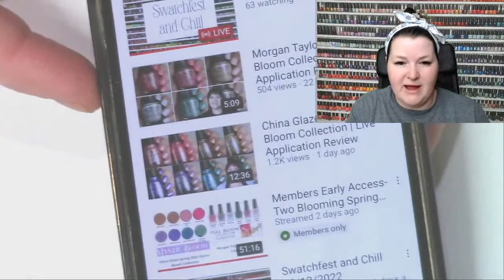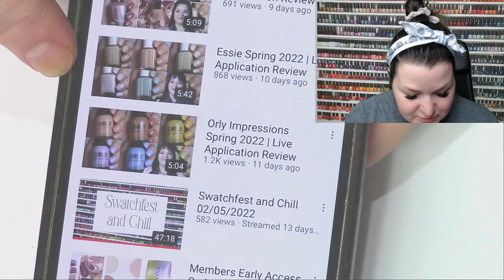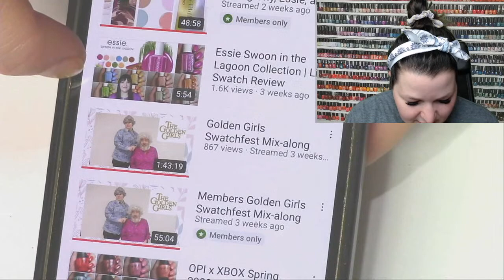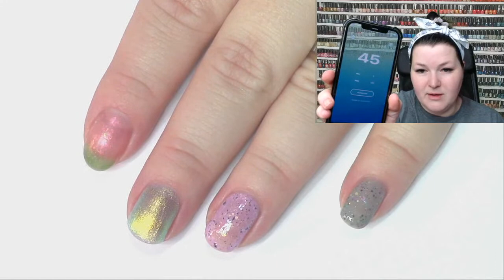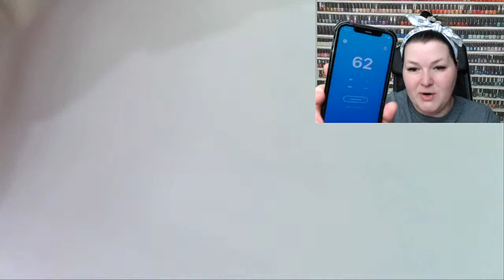Swatchfest and Chill 02/19/2022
Welcome to Swatchfest & Chill! Hope you can relax a bit and good luck in the giveaways!

Thank you so much for your support of this channel!

Lehi, UT
84043